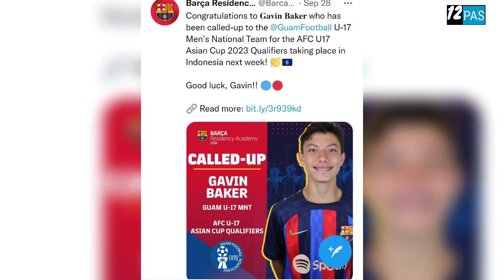BAHAYA! Guam U-17 Panggil Wonderkid Barcelona Untuk Hadapi Timnas Indonesia U-17